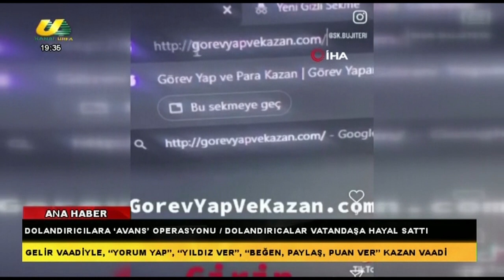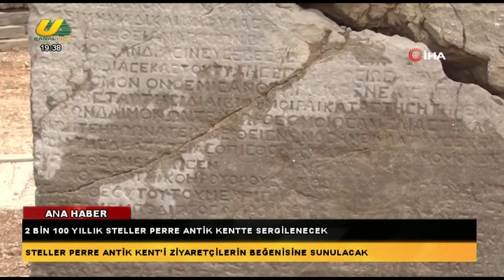FATMA KIRMIZI İLE ANA HABER 11.05.2024